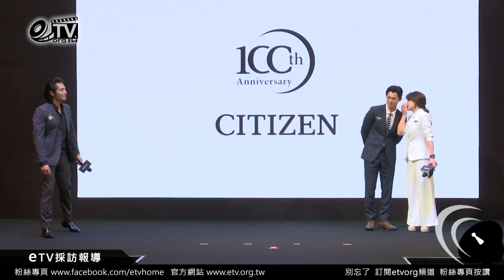藍正龍 吳慷仁 雙影帝演技大考驗 等車怎麼辦？